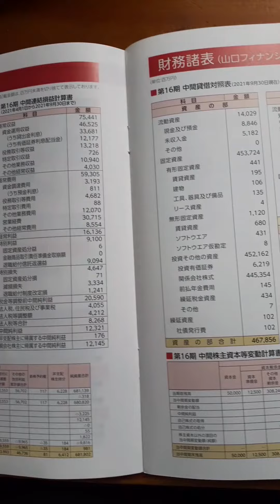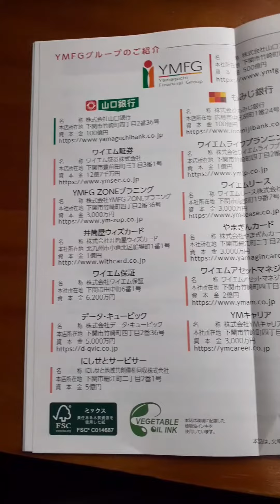山口フィナンシャルグループ企業研究